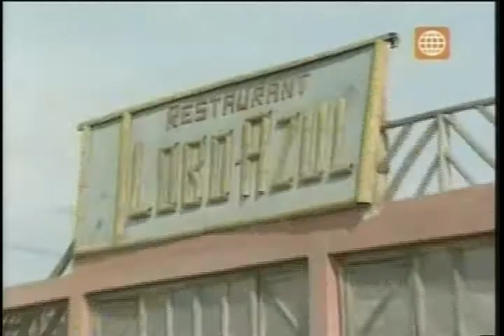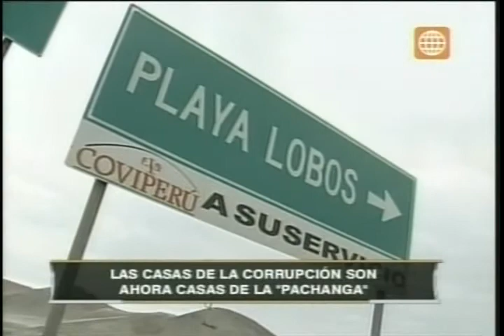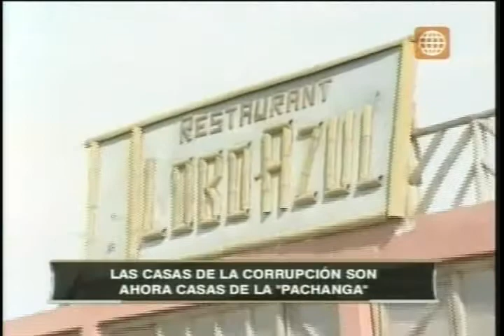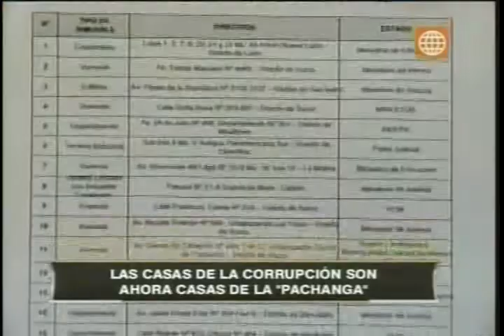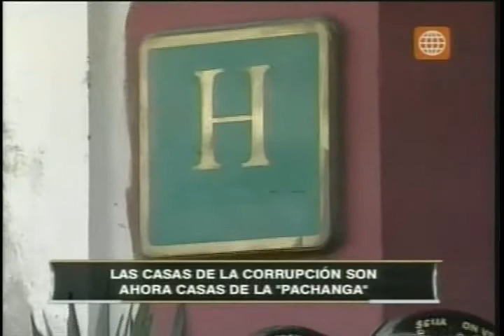Prensa Libre - Casas de la Corrupcion son ahora de Pachanga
Los Nuevos gobiernos heredan cosas , y las perfeccionan